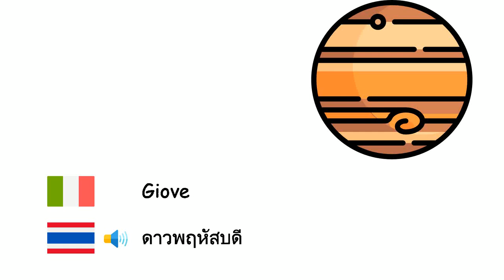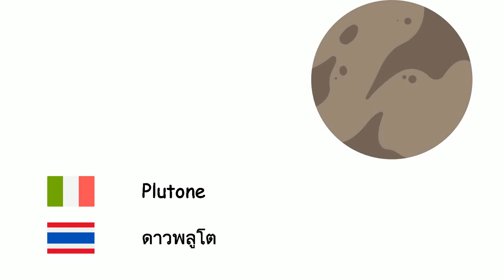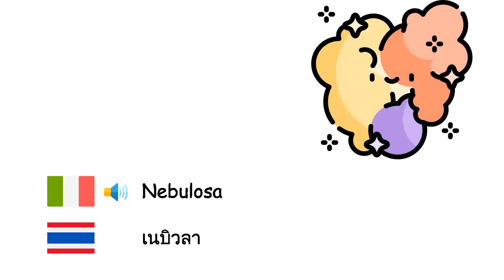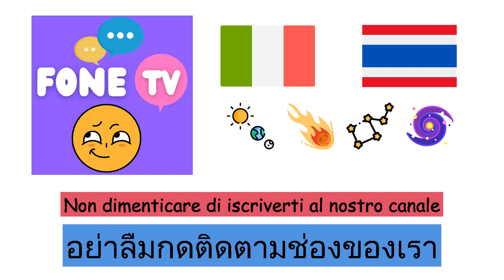Astronomia (Lingua thailandese) (it-th)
Fone TV
it-th-16
ดาราศาสตร์ (ภาษาไทย)
Mercurio - ดาวพุธ
Venere - ดาวศุกร์
Terra - โลก
Marte - ดาวอังคาร
Giove - ดาวพฤหัสบดี
Saturno - ดาวเสาร์
Urano - ดาวยูเรนัส
Nettuno - ดาวเนปจูน
Plutone - ดาวพลูโต
Sole - ดวงอาทิตย์
Luna - ดวงจันทร์
Pianeta - ดาวเคราะห์
Satellite artificiale - ดาวเทียม
Stella - ดาวฤกษ์
Galassia - ดาราจักร
Universo - เอกภพ
Sistema solare - ระบบสุริยะ
Via Lattea - ทางช้างเผือก
Buco nero - หลุมดำ
Nebulosa - เนบิวลา
Meteorite - อุกกาบาต
Big Bang - บิกแบง
Cometa - ดาวหาง
Costellazione - กลุ่มดาว
Eclissi solare - สุริยุปราคา
Eclissi lunare - จันทรุปราคา
Anno luce - ปีแสง
Orbita - วงโคจร
Quasar - เควซาร์